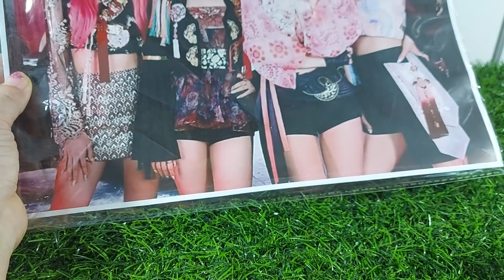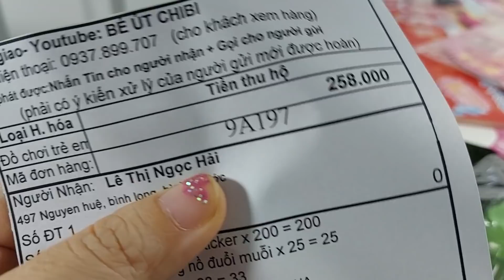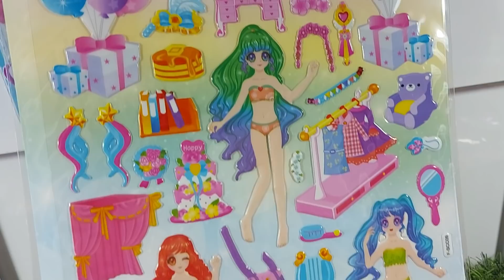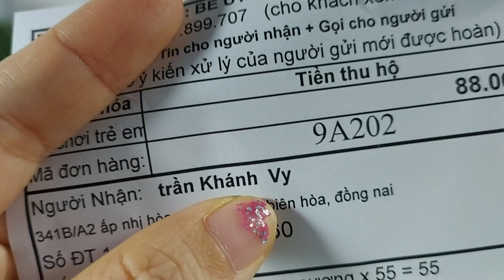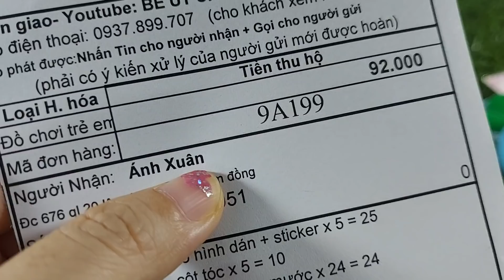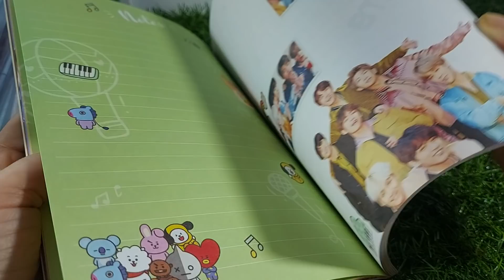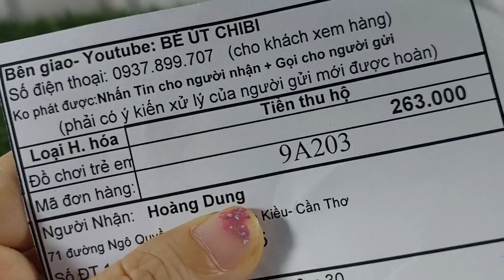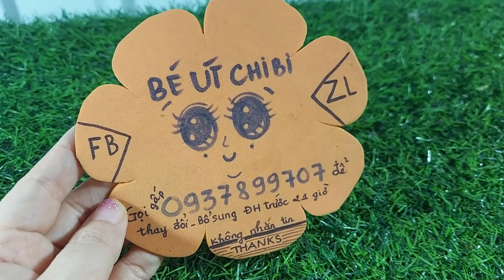Ngày 27/9/2020- Bút Khỉ - Mộc In - Lắc tay - Sổ Ma Thuật - Bếp Inox - Bông tai - Vòn cổ cá tính